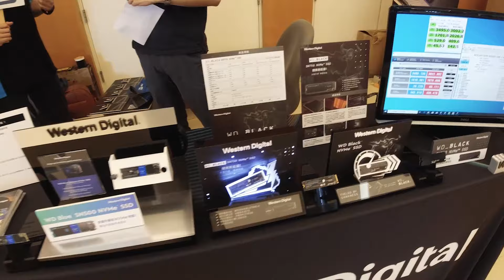電腦夏日祭 – 2019 XF 台中網聚｜活動紀錄影片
歡迎加入「2019 XFastest 台中網聚」
ComputeX 新品、電競、水冷
電腦3C夏日祭典 發燒話題 邀您同樂

2019 XFastest 台中網聚活動邀約多家合作廠商共襄盛舉，展出各項電腦3C新品及相關周邊設備，並透過三大主題將活動主旨完美呈現，邀請玩家一同體驗當下產業最新動態、趨勢，最後再把滿滿好康贈品帶回家！

透過鏡頭來重溫當天的活動盛況吧！

快來 Follow XF！